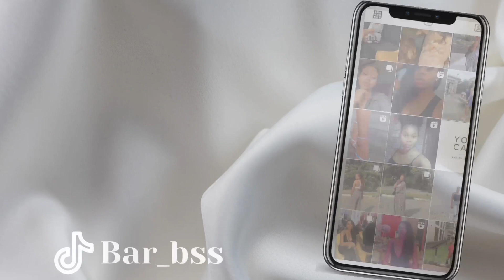Graduation Photoshoot Vlog | University Of Nigeria College Of Medicine